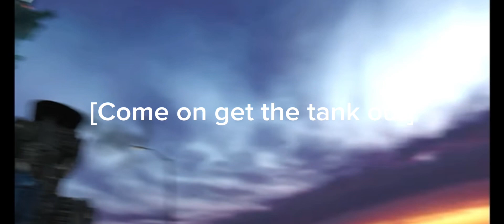Skibidi toilet 53 but with subtitles